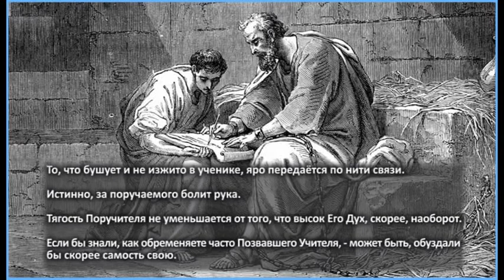Рука Помощи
"...Истинно, за поручаемого болит рука..."